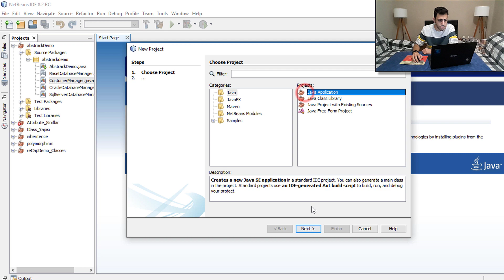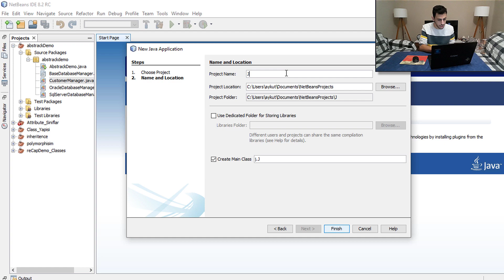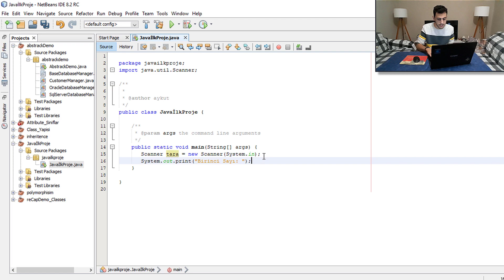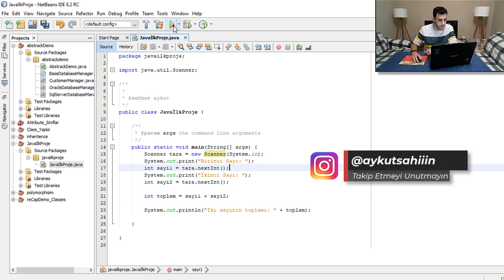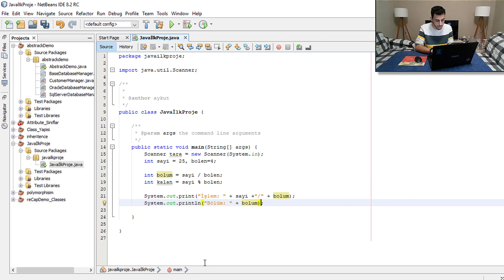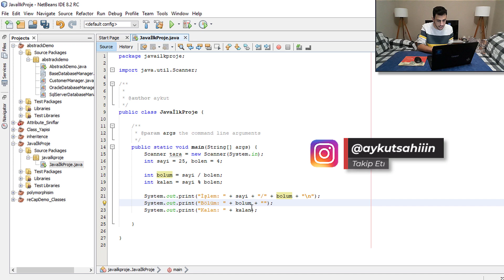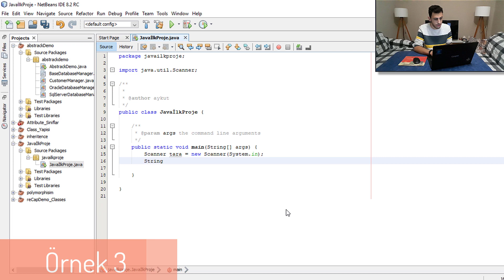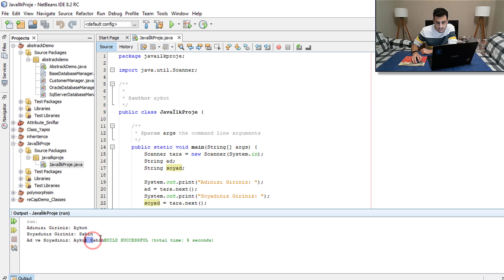Java'ya Giriş - Değişkenler ve Örnekler | Java Dersleri #1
Herkese merhaba, bugün Java'ya yeni başlayacaklar veya başlamış olanlar için Java dersleri serisine başlıyoruz. Sizlerle bugün hem Java nedir ne değildir onlardan bahsedip aynı zamanda da Java'da değişkenler nasıl tanımlanır ve basit bir kaç Java Console örnekleri yaparak Java'yı daha fazla anlamaya çalışacağız.

javascript dersleri,
javascript,
java nasıl indirilir,
java programlama,
java ile neler yapılabilir,
java android,
java android oyun yapımı,
java açılmıyor,
java application,
java başlangıç,
java başlangıç dersleri,
java bilgisayar kavramları,
java dersleri 2020,
java dili öğrenme,
java ders,
java dersi,
java dersleri 2020,
java dersleri murat yücedağ,
java dersleri 1,
java dersleri bilgisayar kavramları,
java dersleri kodlama vakti,
java dersleri sıfırdan,
java dersleri 2019,
java programlama dersleri,
java dersleri yazılım bilimi,
java database dersleri,
java dili dersleri,
java dersleri şadi evren şeker,
java form dersleri,
java file dersleri,
java dersleri giriş,
java gui dersleri,
temel java dersleri,
java dersleri intellij,
java dersleri interface,
ileri seviye java dersleri,
java jframe dersleri,
java kodlama dersleri,
java swing dersleri,
java yazılım dersleri,
netbeans kurulumu,
netbeans java dersleri,
netbeans kullanımı,
netbeans java,
netbeans java kurulumu,
netbeans android uygulama geliştirme,
netbeans proje açma sorunu,
netbeans 8.2 kurulumu windows 10,
netbeans arka plan rengi değiştirme,
netbeans android,
netbeans apache tomcat kurulumu,
netbeans ayarları,
netbeans access veritabanı bağlantısı,
netbeans ayarları sıfırlama,
netbeans add library,
netbeans black theme,
netbeans build failed,
netbeans beginner tutorial,
netbeans background image,
netbeans background color change,
netbeans by saurabh shukla,
netbeans button design,
netbeans bangla tutorial,
netbeans can't create new project,
netbeans c++,
netbeans c kurulumu,
netbeans could not find or load main class,
netbeans cursor blinking,
netbeans cannot find java 1.8 or higher,
netbeans create project not working,
netbeans change theme,
netbeans c programming,
netbeans ide for c/c++ developers,
netbeans c linux,
netbeans 12 c,
programacion en c netbeans,
netbeans çalışmıyor,
netbeans dersleri,
netbeans dark theme,
netbeans download,
netbeans dark mode,
netbeans doesn't open new project,
netbeans debug,
netbeans download 8.1,
netbeans darcula,
netbeans export jar,
netbeans executable jar,
netbeans error,
netbeans en ubuntu,
netbeans export project to zip,
netbeans en ubuntu 20.04,
netbeans en android,
netbeans easyuml,
netbeans e commerce tutorial,
java e netbeans,
instalando netbeans e jdk,
netbeans e mysql,
netbeans finding feature,
netbeans failed to automatically set-up a javafx platform,
netbeans ftp,
netbeans font size,
netbeans format code,
netbeans for c/c++,
netbeans first java program,
netbeans finding feature error,
netbeans glassfish kurulumu,
netbeans gui,
netbeans github,
netbeans gui örnekleri,
netbeans github kullanımı,
netbeans github integration,
netbeans get set automatic,
netbeans getter setter,
netbeans yükleme,
netbeans hesap makinesi yapma,
netbeans html,
netbeans hello world java,
netbeans html css,
netbeans how to create a java project,
netbeans html tutorial,
netbeans html5 tutorial,
netbeans how to run java program,
netbeans ide,
netbeans indirme,
netbeans ide kurulumu,
netbeans installation windows 10,
netbeans ide 8.2 rc cannot create new project,
netbeans ide jdk not found,
netbeans installer jdk not found,
netbeans ide new project not working,
netbeans jdk hatası,
netbeans jdk not found windows 10,
netbeans jdk not found,
netbeans java se development kit was not found on this computer,
netbeans javafx,
j frame java netbeans,
netbeans kurulumu 8.2,
netbeans kurulumu 2020,
netbeans kod düzenleme,
netbeans kısayolları,
netbeans kütüphane ekleme,
bilgisayar programcılığı okumak,
bilgisayar programcılığı 2 yıllık,
bilgisayar programcılığı iş olanakları,
bilgisayar programcılığı dgs ile bilgisayar mühendisliğine geçiş,
bilgisayar programcılığı bölümü,
java basit örnekler